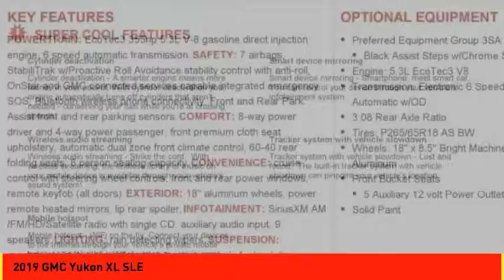2019 GMC Yukon XL Houston TX R172693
2019 GMC Yukon XL SLE

It comes with a 5.3 liter 8 Cylinder engine.  This one's on the market for $47,163.  The exterior is a suave onyx black.  Good cars sell fast!